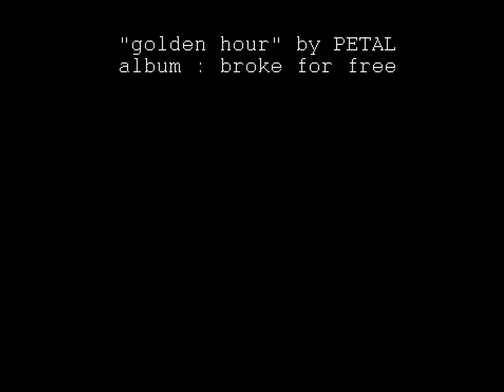Arlette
Nom complet : "arlette a mal au bout"
Superbe voie à la falaise d' ablon.
Placement et détermination de rigueur pour enchaîner cette voie, dans un style complètement atypique de la falaise,trous évasé ou crochetant,pied en adhérence.